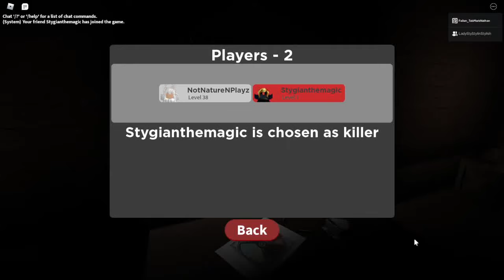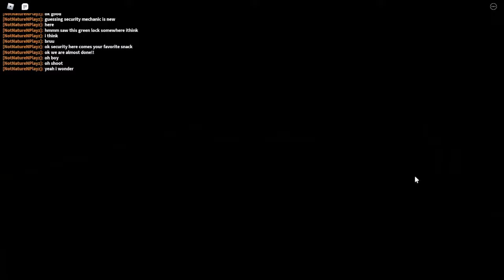Roblox Puppet "Chapter 8 Guide" Walkthrough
Also any mode is okay to do this, I picked Player so it's easier to get around.